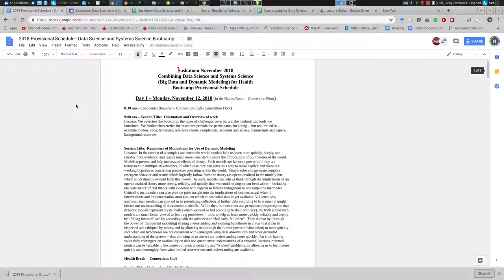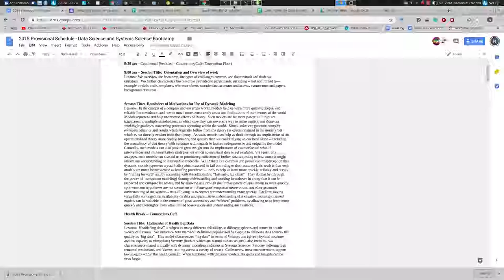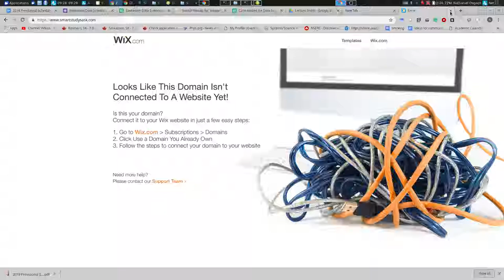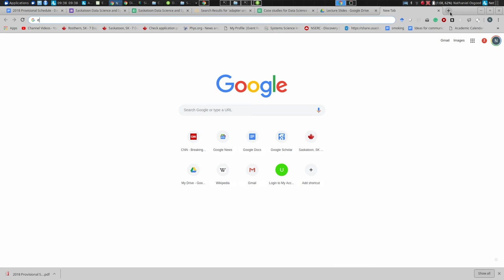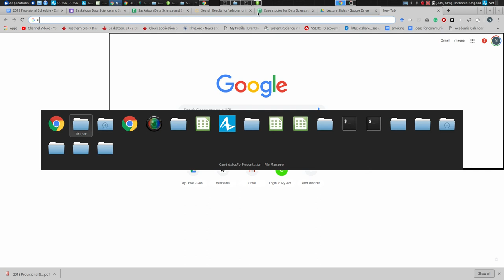Retrospective on Day 1 2018 11 13 09 01 57